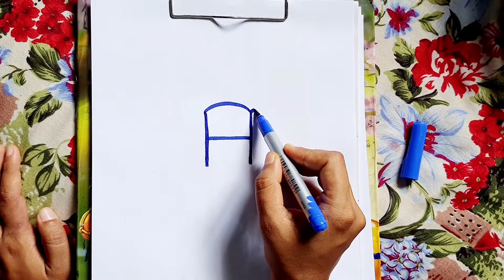How To Draw A Cute Puppy |Easy Drawings Step By Step| Easy Drawing From Letter H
Hyyy!!! Dear Friends,
Welcome to RADHESHYAM CREATIONS🌺🌺🌺

Our Channel Is Based On Various ARTS, RANGOLIS, PAINTINGS, ALPONAS With Very Easy and Simple Techniques.
THANKYOU all for the LOVE and SUPPORT💖💖💖.

vakratunda mahakaya suryakoti samaprabha
nirbighnam kurumedeva sarbakaryasu sarbada

how to paint Pikachu.
how to draw Pikachu.
drawing of a Pikachu.
painting of Pikachu.
Pikachu painting tutorial.
painting tutorial
painting tutorial step by step.
Pikachu painting tutorial step by step.
painting of Pikachu step by step.
Pikachu painting.
painting Pikachu.
Pikachu.
how to paint Pikachu step by step.
tutorial video.
painting tutorial.
painting.
cartoon painting.
painting of cartoon.
how to paint cartoon.
cartoon.
drawing of cartoon.
i love you drawings step by step,
how to draw i love you in cursive,
i love you drawing ideas,
love drawing,
how to draw 3d bubble letters,
easy drawings,
love in bubble letters,
bubble writing,
love letter
How to draw a Dog 🐕//Easy drawing from letter H//Dog drawing easy step by step.

Love birds drawing pencil
Easy drawing
numbers Drawing
how to turn 2021 into cute love birds
birds drawing pencil
numbers drawing
2021 numbers drawing
pencil drawing
love birds
easy draw with numbers
pencil drawing easy
cute and easy love birds